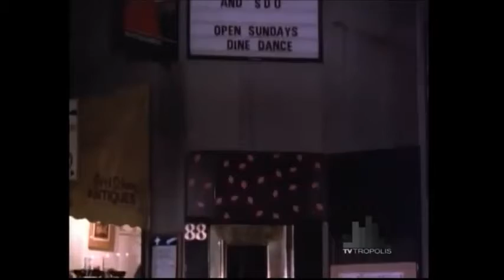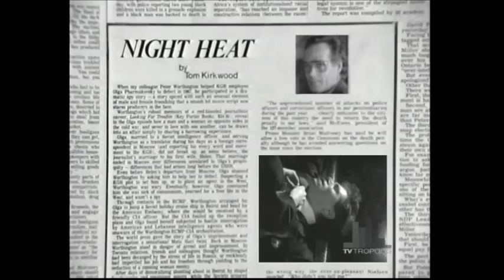Night Heat - Stevie Vallance "Moonlight"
Scenes from "Night Heat" featuring Stevie Vallance as Detective  Stephanie 'Stevie' Brody Episode "Moonlighting"
Editors Note:There is a updated version of this video on the Zoobilee Zoo Archives  Youtube Channel with much better audio Here is a link to that video: